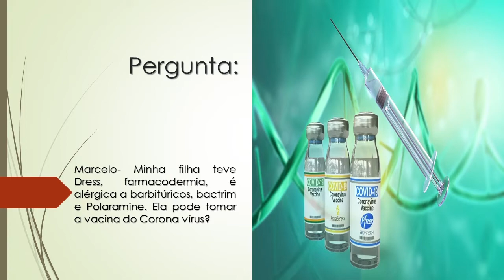Tenho Dress | Sou alérgica a Barbitúricos, Bactrim e Polaramine | Posso tomar a vacina da Covid-19?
Marcelo- Minha filha teve Dress, farmacodermia, é alérgica a barbitúricos, bactrim e Polaramine. Ela pode tomar a vacina do Corona vírus?